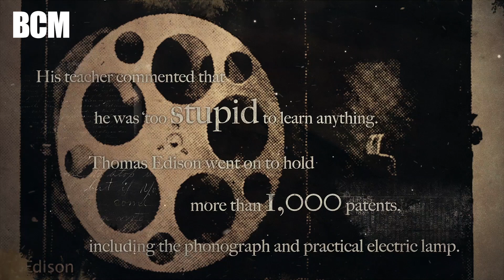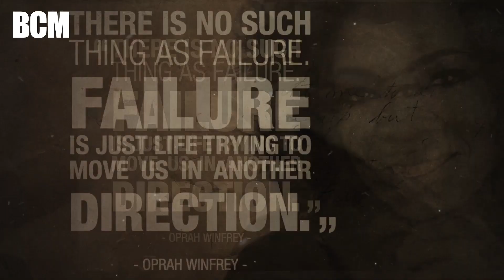『成功並唔係天生』 從平凡化成經典的相同法則 l Brian Cha Motivation l mentality mindset coaching l 車志健 Brian Cha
你以為成功只係某啲人嘅「特權」？
你覺得自己同成功相差好遠？
但你冇發現，世界上最偉大嘅領袖...
其實當初都只不過係一個普通人！

當你明白呢個世界無論乜嘢人...
乜嘢出身背景、學歷、行業...
都可以闖出自己一條路嘅時候，
呢個世界冇任何目標係你無法達成嘅！

如果你有呢種信念，
如果你相信自己可以成為一個不平凡嘅人，
為呢個世界帶來影響力同改變，
我想邀請你參加一個極速挑戰：
【21 Day Top Sales Challenge™】👇

喺短短三個星期入面，
你會得到一整套方法同技巧，
從增強心態到實戰技巧...
你會知道世界上好多億萬富翁
例如 Bill Gates、RAY A. KROC等，
佢哋究竟係用點樣嘅銷售技巧，
從售賣「奶昔」同「垃圾膠袋」，
一步步累積財富到世界首富嘅位置！